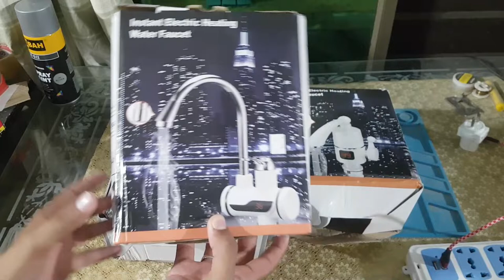Instant Water Tap Electric Faucet 5 Sec Fast Instant Electric Geyser with LED Digital Display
Home delivery available all our Pakistan
Shop Address:
    Islamabad, I/10/1, pso pump
    Market, Ahmad plaza,
    Shop Name: Hamza Electric paint
    Hardware & Sanitary

✔️ HIGH-QUALITY MATERIALS - Our tankless water heater electric made of high-quality H59A level ecological refined copper material + ABS engineering plastic. Engineering ABS plastics, high temperature resistant, soft and robust, high wear resistance, and shape stability.
✔️ ADVANTAGES INSTANT WATER HEATER – Instant tankless water heater with temperature sensor screen allows you to provide hot water to summer cottages, garages, and guest houses. The inlet way of the water heater is under the influent.
✔️ DUAL USE HOT and COLD WATER with TEMPERATURE DISPLAY SCREEN - Electric water heater serves both cold water and hot. The current temperature is shown on the display screen and is clear at a glance.
✔️ TEMPERATURE MODE of WATER HEATER - The tankless water heater electric heats the flow passing through it to a +60 degrees Celsius temperature. It takes at least 3-5 seconds to heat the water. The heated water temperature is from 30 to 40 degrees in winter and from 30 to 60 degrees in summer.
✔️ USED DIRECTLY and EASY to INSTALL - You no longer need to store heating water. Our instant tankless water heater heated the water when it turned on. It can be used directly on the faucet without special equipment. Electric water heater is convenient and easy to install.